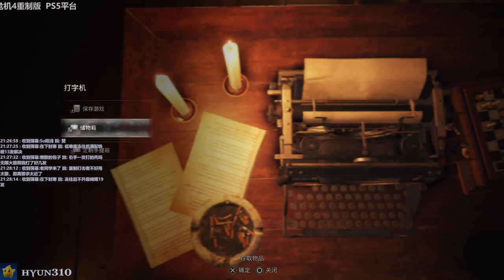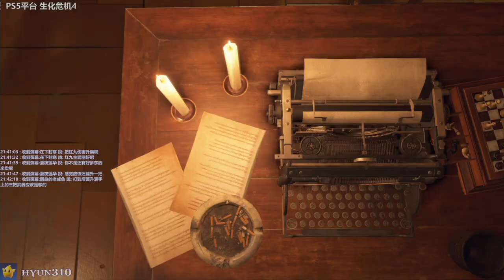【310】生化危机4重制版初体验实况直播录像 - Pt.18